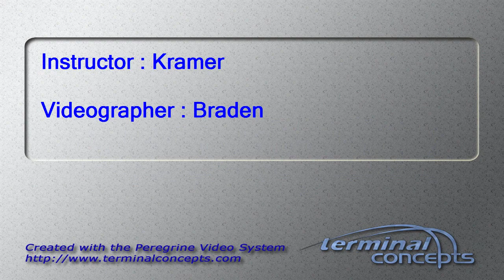Lokesh Batra's Tandem skydive!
Lokesh Batra's tandem skydive on Sunday, September 09, 2012 with Kramer at Skydive Indianapolis.  Located in Fankfort, IN, Skydive Indianapolis is THE place for tandem, AFF and experienced skydivers.  Come out and Skydive Indiana, Skydive Kentucky, and Skydive Ohio!